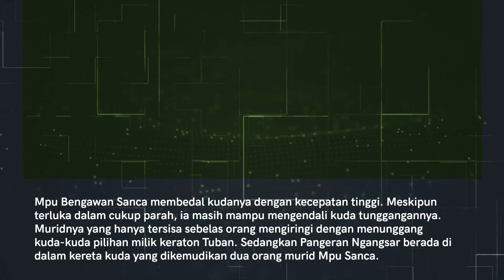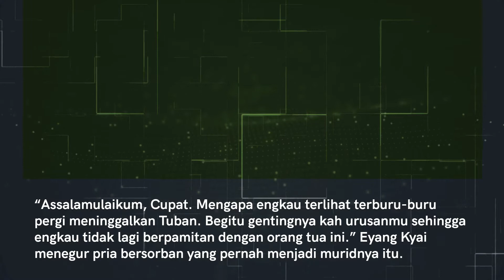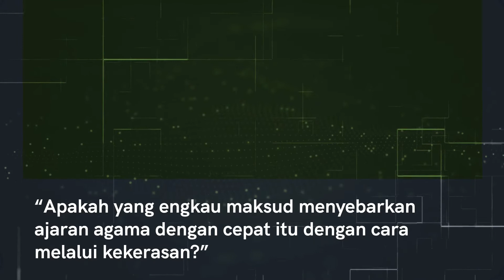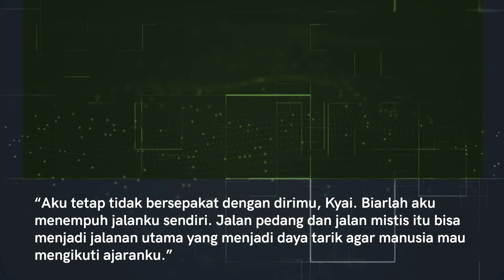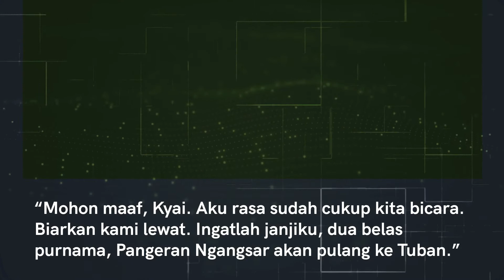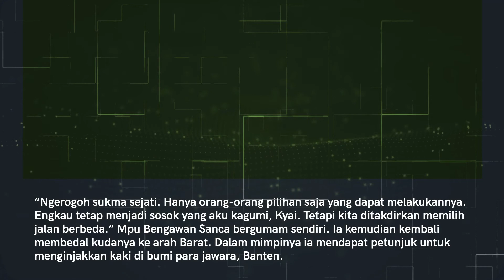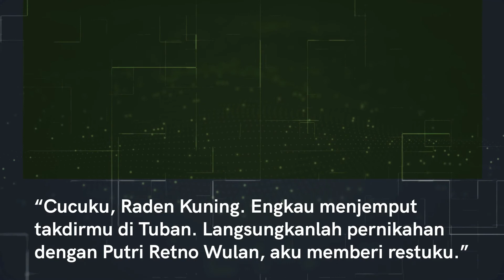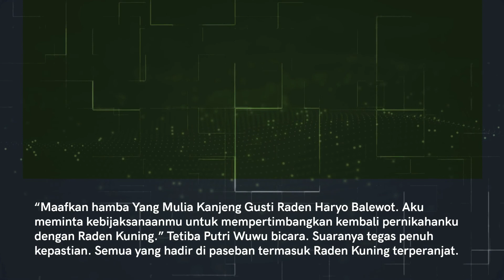PART 71 - Jalan Sang Kyai - Kisah Pelarian Arya Mataram di Palembang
Jalan Sang Kyai. Mpu Bengawan Sanca membedal kudanya dengan kecepatan tinggi. Meskipun terluka dalam cukup parah, ia masih mampu mengendali kuda tunggangannya. Muridnya yang hanya tersisa sebelas orang mengiringi dengan menunggang kuda-kuda pilihan milik keraton Tuban. Sedangkan Pangeran Ngangsar berada di dalam kereta kuda yang dikemudikan dua orang murid Mpu Sanca.